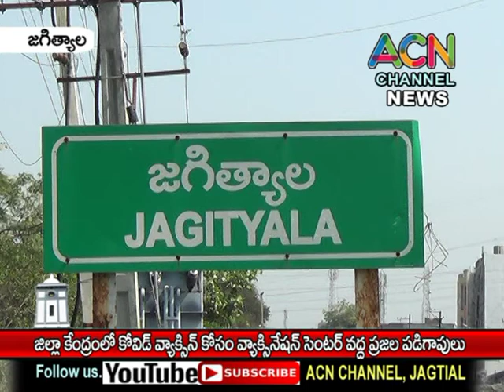జగిత్యాల జిల్లా కేంద్రంలో కోవిడ్ వ్యాక్సిన్ కై వ్యాక్సినేషన్ సెంటర్ వద్ద ప్రజల పడిగాపులు